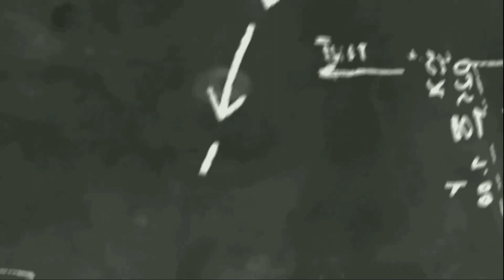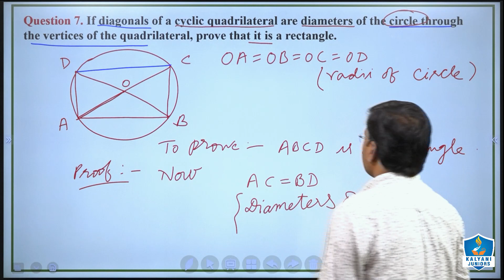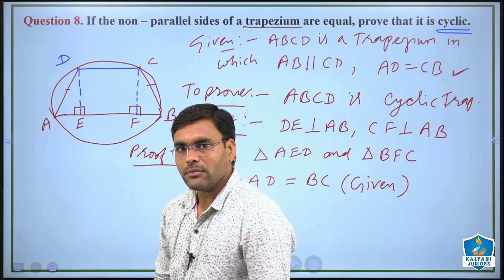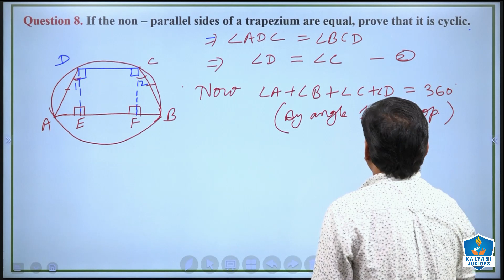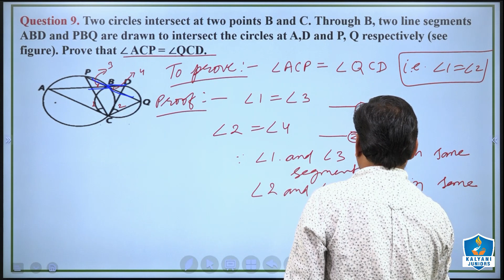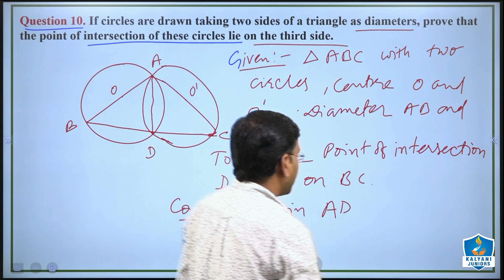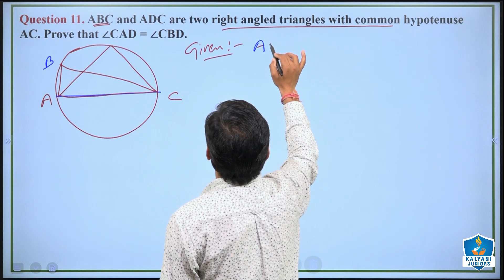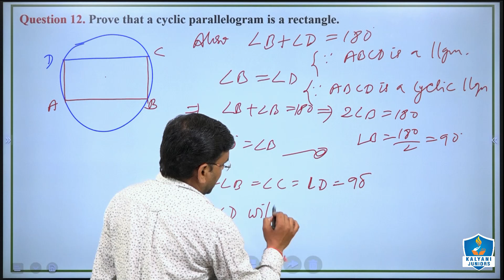Class 9 Maths | Circles | Exercise 10.5 (B) | Chapter 10 | Ncert| Cbse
✅ This Video is for :
✔️ Class: 9
✔️ Subject: Maths
✔️ Chapter: 10
✔️ Chapter Name:  Circles | Exercise 10.5 (B)
✅ Topic Covered ↓
circles class 9 cbse
class 9 maths circles
circles class 9 ncert solutions